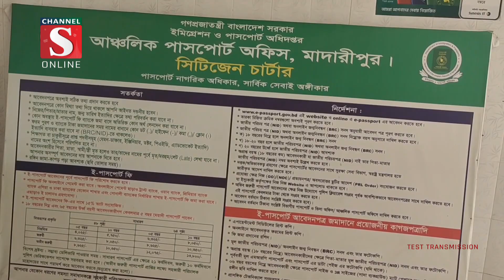চিরচেনা রূপ নেই মাদারীপুর আঞ্চলিক পাসপোর্ট অফিসে-PKG | Channel S News | Channel S 2023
পাসপোর্ট অফিসে দালালদের দৌরাত্ম, অতিরিক্ত অর্থ আদায় এমন চিরচেনা দৃশ নেই মাদারীপুর আঞ্চলিক পাসপোর্ট অফিসে। পাল্টে গেছে অতীতের রূপ। নবরূপে আত্মপ্রকাশ করেছে সরকারী সেবাদানকারী এ প্রতিষ্ঠানটি। ভোগান্তি লাগবে চালু করা হয়েছে হেল্প ডেক্স.

1: News :
2: Entertainment News :
3: Sports News :